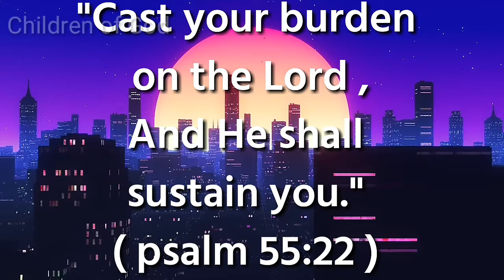TOLERANCE l Motivational video Children of God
Praise the lord viewers.

This video is about how to tolerate and live for God .

Please feel free to request all your topics to be posted in the comments .